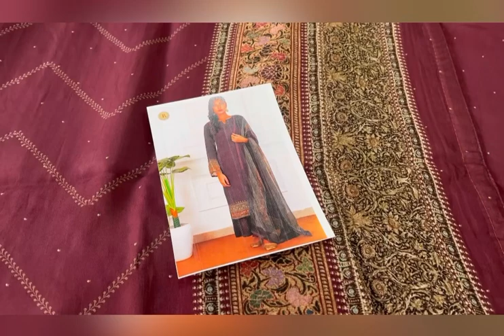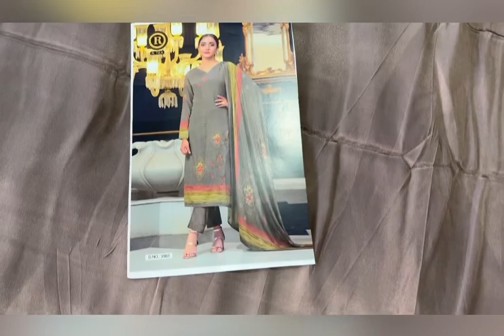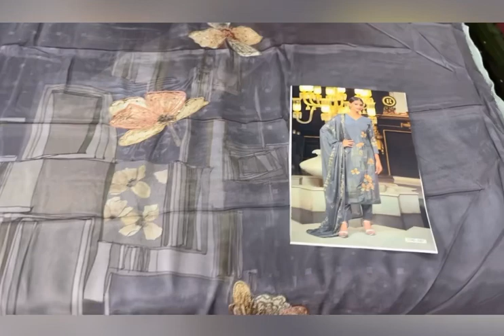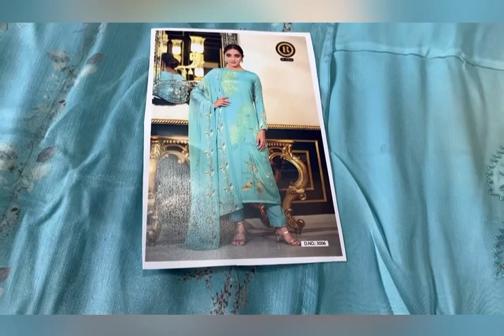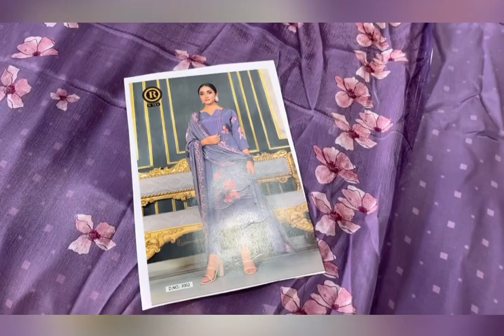Ramtex ਦੇ crape/ Organza ਸੂਟ#8146580803#6/9/22